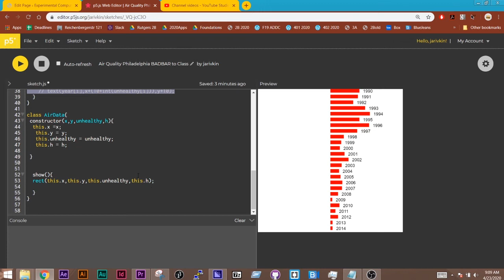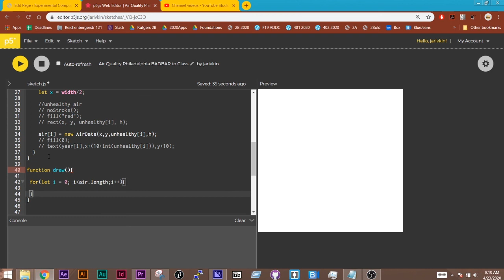p5.js CSV to Object - Non Geo Data